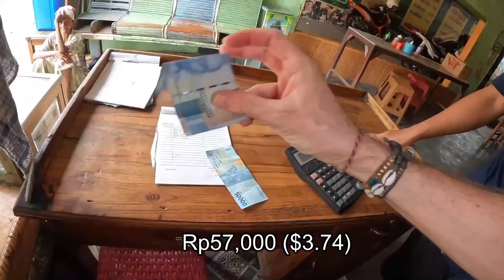Sharing 'Bakso Jumbo' With Older People in Madura, Indonesia 🇮🇩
I tried Bakso Solo in Madura, East Java, Indonesia. And I saw some less fortunate people sitting on the ground in front of that restaurant. So I took the chance and offered them Bakso Jumbo.